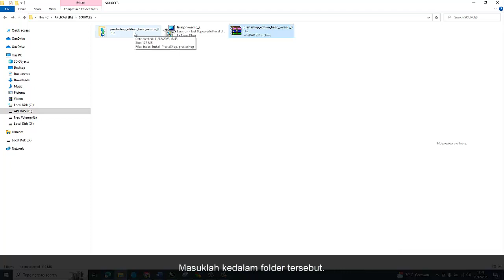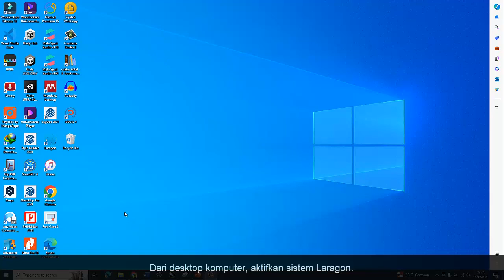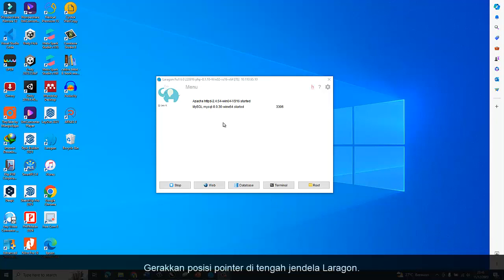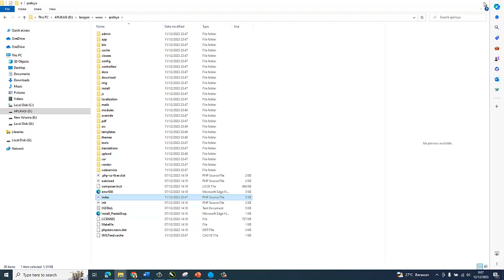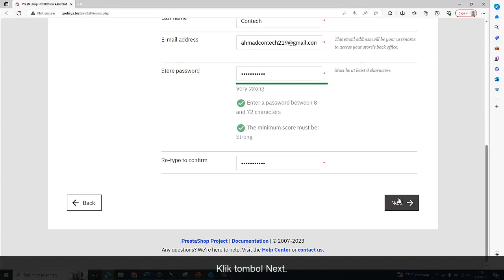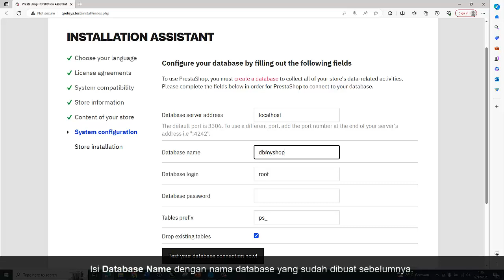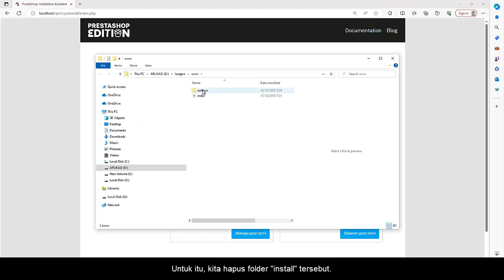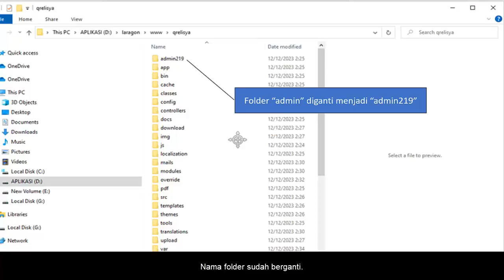INSTALLING PRESTASHOP IN LARAGON (Instalasi PrestaShop di Laragon)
This video shows the installation steps of PrestaShop e-Commerce CMS on Laragon (Video ini menayangkan langkah-langkah instalasi CMS e-Commerce PrestaShop di Laragon)